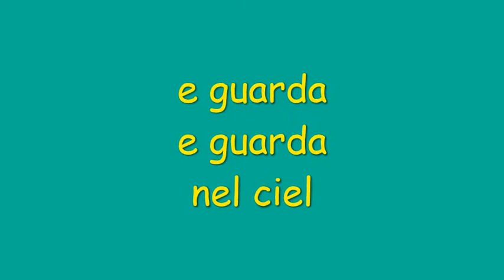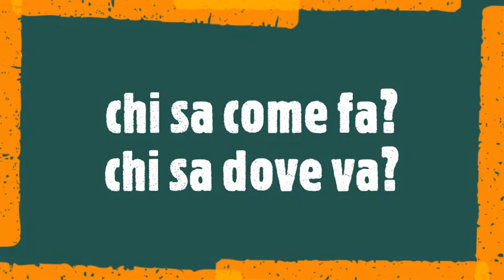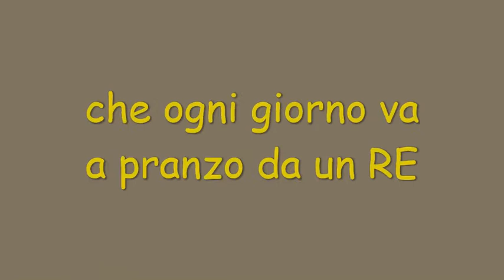ZIRICHE'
Filastrocca che stimola la fantasia dei bambini